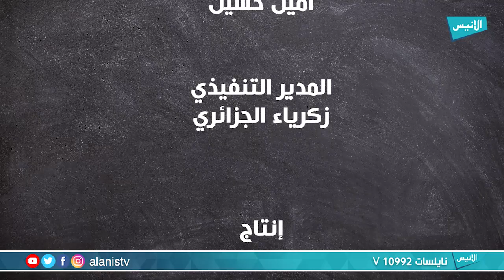مع الشاف 15 | كريات داند مفروم بالسلق بمقادير بسيطة روووعة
برنامج : مع الشاف
تقديم : نصيرة توهامي

5000
فيسبوك :